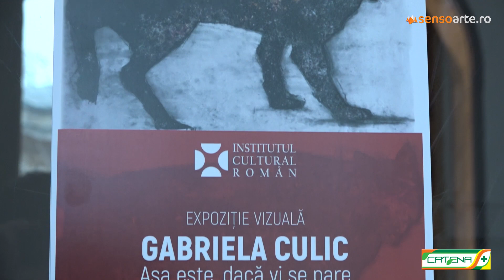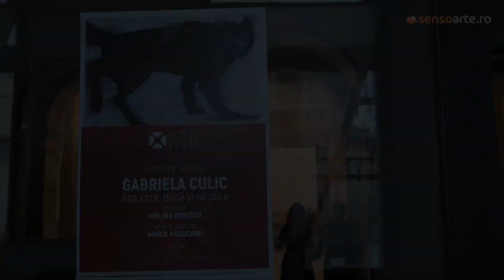Gabriela Culic Asa este, daca vi se pare